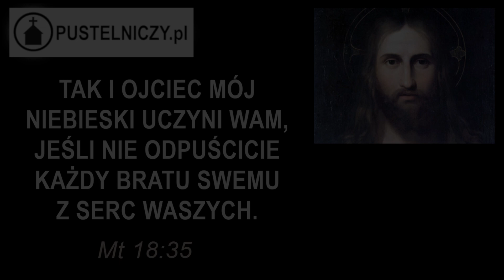słowozpustelni: Przebaczyć „z serca” | Dominica XXI Post Pentecosten IV. Octobris ~ II. classis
Komentarz do fragmentu z Ewangelii:
Onego czasu: Rzekł Jezus uczniom swoim tę przypowieść: «Podobne jest Królestwo Niebieskie człowiekowi królowi, który chciał obliczyć się ze sługami swymi. A gdy począł się obliczać, przywiedziono mu jednego, który był mu winien dziesięć tysięcy talentów. I gdy nie miał skąd oddać, kazał go pan jego zaprzedać i żonę jego, i dzieci, i wszystko, co miał, i oddać. A sługa ów upadłszy prosił go mówiąc: Miej cierpliwość nade mną, a oddam ci wszystko. A Pan zlitowawszy się nad owym sługą uwolnił go i dług mu darował.
Lecz sługa ów wyszedłszy spotkał jednego z towarzyszów swoich, który był mu winien sto denarów. I ująwszy go, dusił mówiąc Oddaj coś winien. A towarzysz ów upadłszy, prosił go mówiąc: Miej cierpliwość nade mną, a oddam ci wszystko. Lecz on nie chciał, ale odszedł i wtrącił go do więzienia, dopóki by mu długu nie zwrócił.
A widząc, co się działo, towarzysze jego zasmucili się bardzo i przyszli, i donieśli panu swemu o wszystkim, co się stało. Wtedy zawołał go pan jego i rzekł mu: Sługo niegodziwy, cały dług darowałem ci, boś mię prosił. Czy więc nie przystało, abyś i ty ulitował się nad towarzyszem swoim, jakom i ja ulitował się nad tobą? I rozgniewawszy się pan jego wydał go katom, dopóki mu nie odda całego długu.
Tak i ojciec mój niebieski uczyni wam, jeśli nie odpuścicie każdy bratu swemu z serc waszych».
(Mt 18:23-35)

Osoby, które chciałyby wesprzeć mój kanał zapraszam na stronę (w intencjach Dobroczyńców w każdym miesiącu jest sprawowana Msza Święta).

Zachęcam do dołączenia do grona stałych dobroczyńców Pustelni i mojej pracy na YouTube.
Ofiary można przekazywać bezpośrednio na konto:
tytułem: pustelnia–youtube